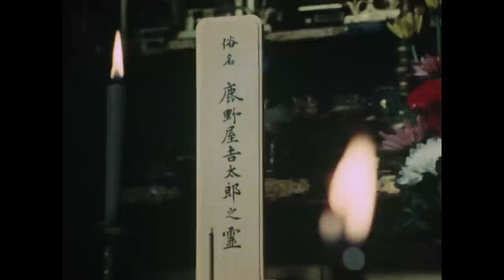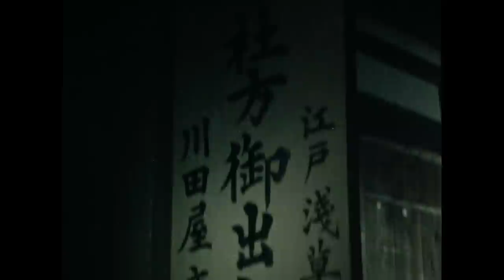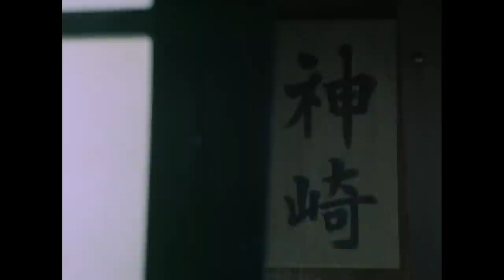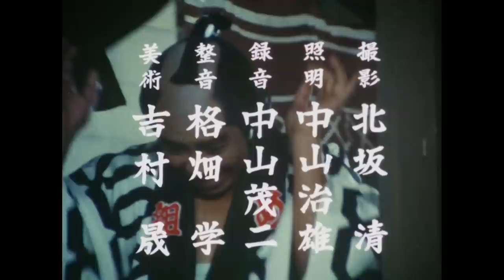The Yoshimune Chronicle: Abarenbo Shogun Full Episode 137 | SAMURAI VS NINJA | English Sub